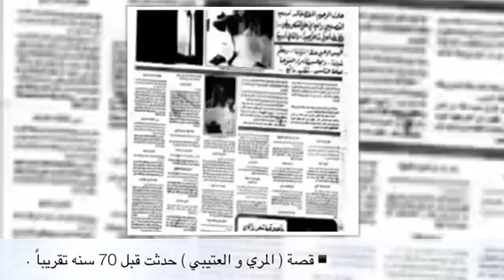▪قصة المري و العتيبي حدثت قبل 70 سنه تقريباً .